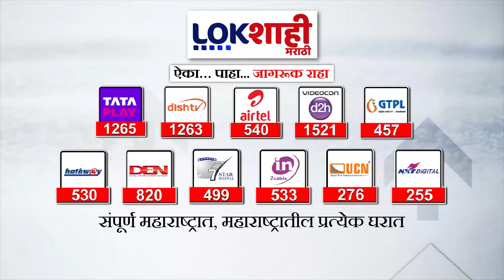Wardha : शेतात शिरलं नाल्याचं पाणी; अतिवृष्टीमुळे शेती पिकांचं नुकसान